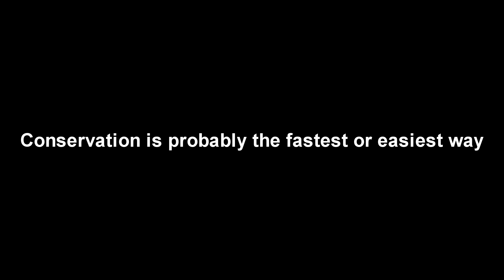【YzY229 - Warframe】Ep.16 – Conservation Preparation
Conservation videos:
Cambion Drift: --

Featuring a full re-master of Warframe’s music!
Composed by both Keith Power and George Spanos, these 24 incredible tracks are bursting with the energetic and rhythm heavy sounds of Warframe. Whether you’re on Earth or Europa, Saturn or Sedna, you’ll recognize the soundscapes captured here.
Ninjas Play Free.  A third-person, co-op focused action game at its core, Warframe situates players as members of the Tenno race, newly awoken after years of cryo-sleep into a Solar System at war. Go it alone or assemble a 4-member squad and raid the Solar System to develop your Warframe's abilities and destroy enemy forces. Download FREE on PC, PS4™ and Xbox One and play today!